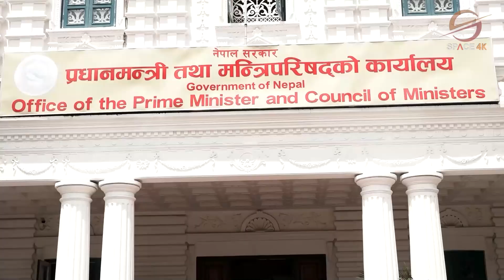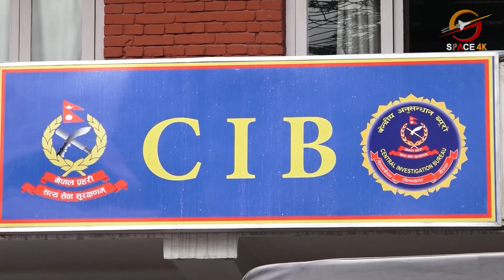नेताहरुको निशानामा सीआइबी, प्रहरी संगठनमा राजनीतिक हस्तक्षेप || Space Report || Space 4K Television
Video Editor
Sujan Poudel
Aashish Shrestha
Prereet Shakya
Tek Bishwokarma

Camera
Manoj Khadka
Shrijan Shrestha
Anil Shrestha
Nabin Bhandari
Dev Ghimire

Motion Graphics
Sudeep Sharma

Bibek Lamichhane

MCR Team
Ritesh Ghimire
Baidunath Das
Chhewang Lama
Sachin Gunmi

Producer
Krishna Khadka

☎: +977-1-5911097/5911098